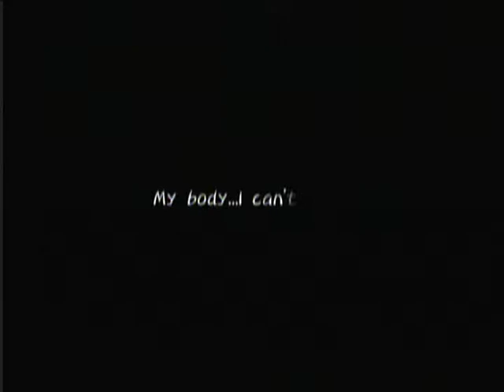Let's Play ToS part 165: Some family reunion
Good greif.